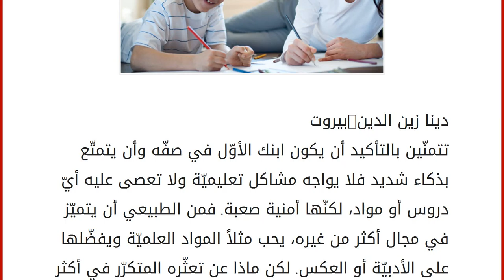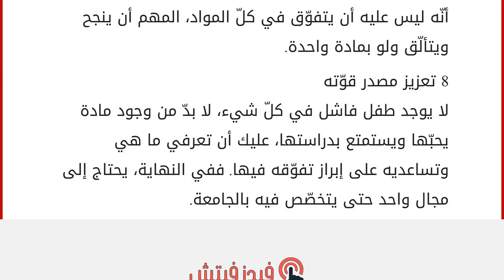حسّني أداءه الدراسي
إقراألمقال كاملا :
دينا زين الدين-بيروت
تتمنّين بالتأكيد أن يكون ابنك الأوّل في صفّه وأن يتمتّع بذكاء شديد فلا يواجه مشاكل تعليميّة ولا تعصى عليه أيّ دروس أو مواد، لكنّها أمنية صعبة. فمن الطبيعي أن يتميّز في مجال أكثر من غيره، يحب مثلاً المواد العلميّة ويفضّلها على الأدبيّة أو العكس. لكن ماذا عن تعثّره المتكرّر في أكثر من مادة؟ كيف تواجهين هذا الأمر وتساعدين صغيرك على تحسين أدائه الدراسي؟
1 معرفة المشكلة
يجب أن تتابعي دراسة أولادك وألا تتركي كامل المسؤوليّة على المدرسة حتى لو كانت من أقوى المدارس. بهذه الطريقة، سترصدين المشكلة عند ابنك أو ابنتك منذ بدايتها، ما يسهّل عليك التعامل معها.
2 المتابعة الدورية مع المردسة
3 سبب التعثّر